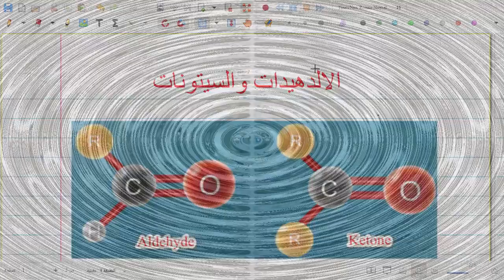ملخص رائع لدرس الالدهيدات والسيتونات مع شرح كتابة تفاعلي طولانس وفهلنغ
تابعوا معنا دروس وملخصات تمارين محلولة وامتحانات نموذجية للتحضير للبكالوريا